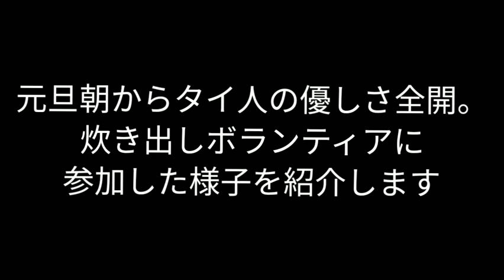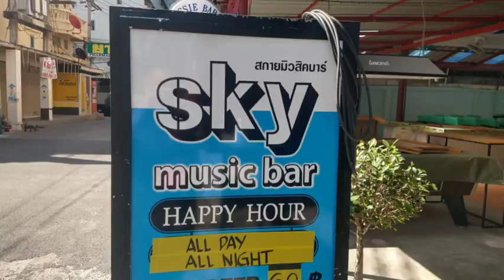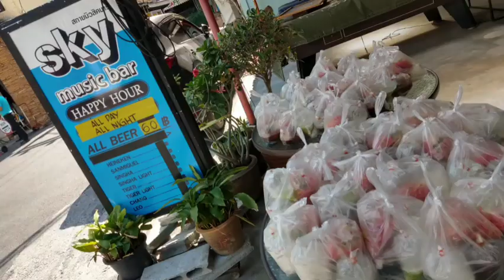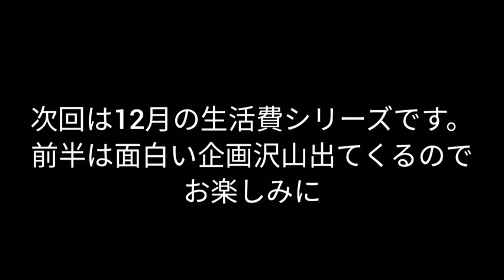【パタヤ】パタヤの人々が大ピンチ。元旦からボランティア。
年末からパタヤがロックダウン状態になり、再びパタヤの人々の生活がピンチになってしまいました。
そう言った事もあり、2021年の元旦は炊き出しボランティアからスタートしました。
正月からタイ人の優しさに触れられて、僕的には感動の2021年スタートでした。